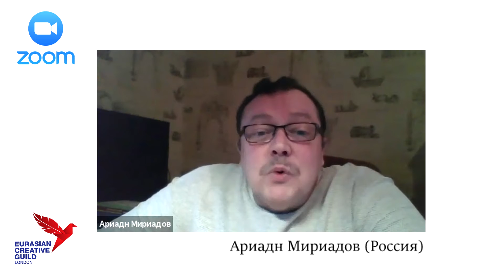Finalists of the X OEBF 2021/Финалисты X OEBF 2021 (часть 4)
RU/EN

Роль искусства очень огромная, и это неоспоримый факт.
Спасибо писателям, переводчикам, художникам. Создавая свои работы они позволяют узнать новое, взглянуть на мир под другим углом, помогают нам насладится всей прелестью и неповторимостью разнообразных историй, написанных на бумаге или холсте.

Это очень здорово соприкоснуться с создателями этих историй, послушать их, и вдохновиться. Недавно мы взяли интервью у финалистов 9-ого международного конкурса Open Eurasia и узнали, что послужило для них мотивацией для участия!

Чтобы попробовать свои силы и стать участником уже 11-ого международного конкурса, необходимо заполнить анкету на сайте

Заявки на конкурс принимаются до 1 сентября 2022г.

Или возможно Вы хотите поделиться своими творческими планами и задумками , рассказать о самом дорогом и самом сокровенном, обсудить нелегкие проблемы, найти единомышленников.
То приглашаем к участию на 10 фестивале Open Eurasian Literary Festival & Book Forum, который пройдет с 15 по 19 декабря в Узбекистане. Подробнее по ссылке

Заявки принимаются до 1 декабря 2021г.

The role of art is enormous, and this is an indisputable fact.
Thanks to writers, translators, artists. By creating their works, they allow us to learn new things, look at the world from a different angle, help us enjoy all the charm and uniqueness of various stories written on paper or canvas.

It's awesome to get in touch with the creators of these stories, listen to them, and get inspired. We  interviewed the finalists of the 10th international Open Eurasia competition and found out what motivated them to participate!

If you want to become a participant of the 10th international competition, you should fill out the form on the

Applications for the competition are accepted until September 1, 2022.

Or perhaps you want to share your creative plans and ideas, talk about the most precious and intimate things, discuss difficult problems, find like-minded people.
We invite you to participate in the 9th Open Eurasian Literary Festival & Book Forum, which will be held from December 15 to December 19 in the Uzbekistan.

And also you can follow our news on the Facebook